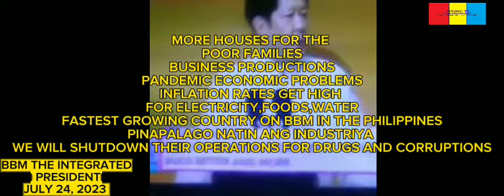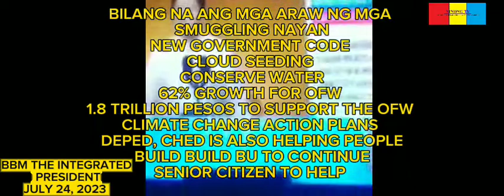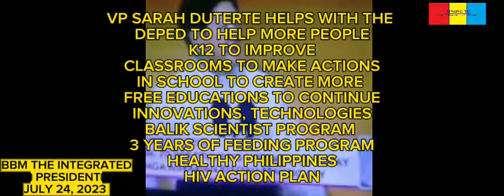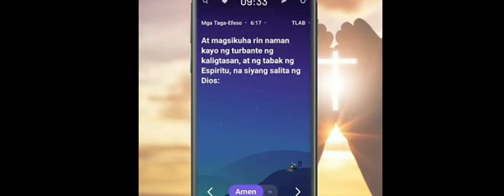BBM THE INTEGRATED PRESIDENT JULY 24, 2023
BBM THE INTEGRATED PRESIDENT
(THE PRES. FERDINAND "BONG BONG" MARCOS JR. 2ND SONA 2023)

Shout out to all students who will back to school this school year 2023 to 2024! Homeworks and research on our Pres. Bong Bong Marcos Jr's 2nd Sona. On this lessons we will tackleling the missions and plans of our President on serving the Philippines and to help to rise up our economy and people.🙏🙏🏗️🏢🏥🏩🏨👫👬👭👏👏👏 The lessons of hope and to see how integrated our president for his creative mind, excellent services and the promise of his good actions and works. And the CSR helps and actions in the typhoon days and to help and to blessed others. With your vlog presentor and host Ninong Denver Castro to give you the cover of the 2nd Sona. ❤️👫👭👬🛍️🛍️🛍️And his sorry speech and to all people who judge Pres. Marcos Jr on a false judgemental through his life and his family side who bring a big issues on him. Check it out and let's watch this vlog!

Music and sounds is credited by Mr. Ramon "RJ" Jacinto and approved last December 17, 2020.